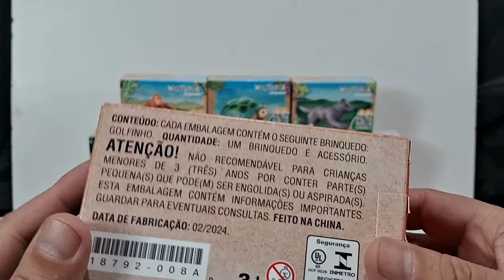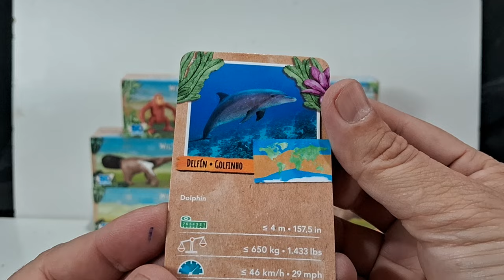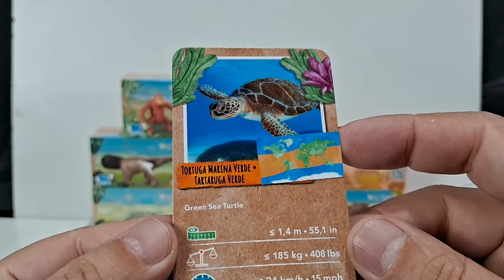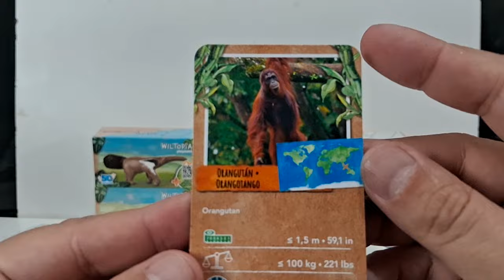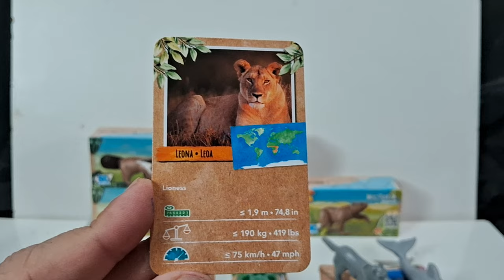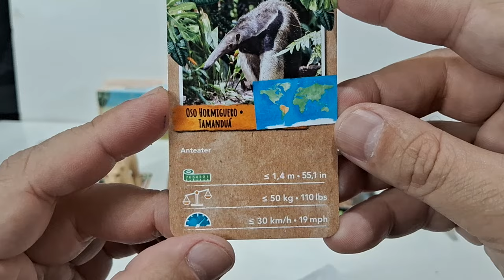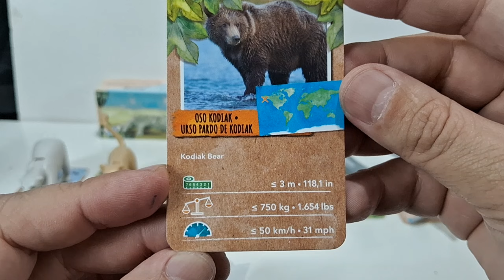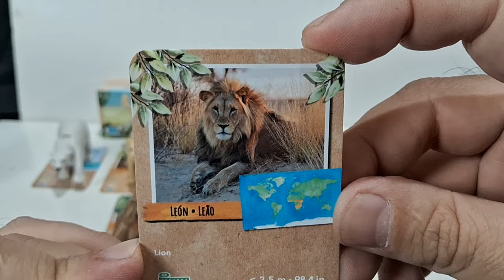Wiltopia Playmobil no Mclanche Feliz Setembro de 2024